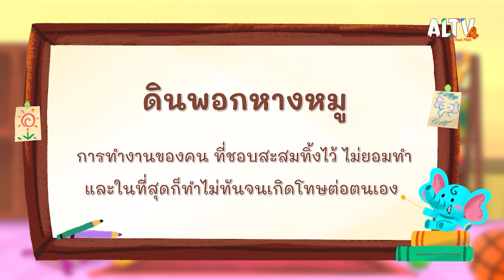ดินพอกหางหมู | คำไทย อะไรนะ ?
ในช่วงปิดเทอมที่ผ่านมา ข้าวตังเอาแต่เที่ยวเล่น ไม่ยอมทำการบ้าน ทำให้ต้องมาเร่งทำก่อนที่จะเปิดเทอม พี่เอ๊ะจึงสอนข้าวตังถึงสำนวนไทยที่ว่า "ดินพอกหางหมู" พร้อมกับสำนวนที่มีความหมายใกล้เคียงกัน คือ "ผัดวันประกันพรุ่ง" และยังสอนเรื่องการเลือกใช้คำในประโยคให้ถูกต้อง

ติดตามชมรายการ " คำไทย อะไรนะ ? " วันจันทร์ที่ 17 เม.ย. 66 เวลา 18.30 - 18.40 น. ทาง ALTV ทีวีเรียนสนุก ช่องหมายเลข 4